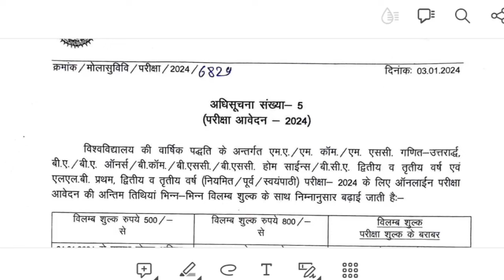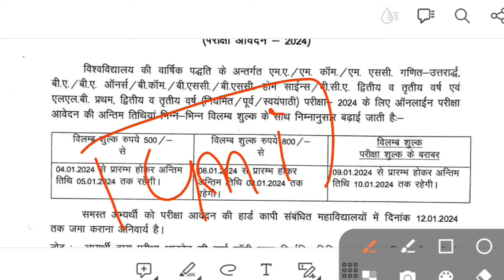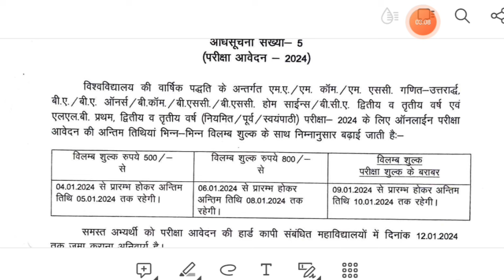Private form 2024 last date | Non college form 2024 last date | Ba private form | Mlsu private form